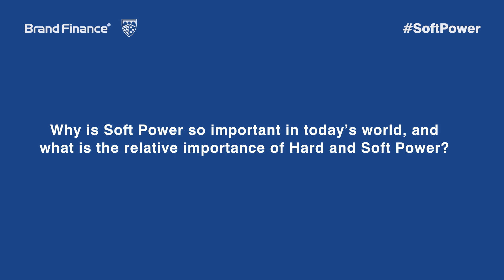Global Soft Power Summit 2023 - Saskia Tidey Full Interview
Saskia Tidey, Olympic Sailor, at the Global Soft Power Summit 2023.